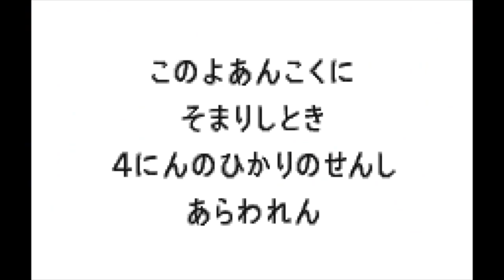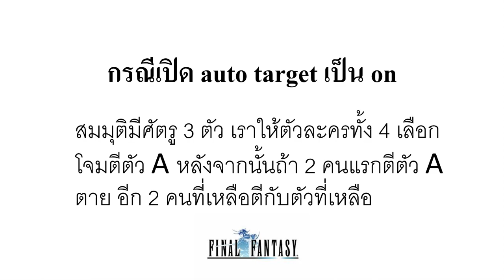[เกมย้อนอดีต] FINAL FANTASY 1 REMAKE และ FINAL FANTASY 2 REMAKE ตอนที่ 1 บน PS1 และ WONDERSWAN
เม้าส์มอยเกมตามใจฉัน 187
เกมย้อนอดีต
คลิปนี้จะมาพูดถึงเกม FINAL FANTASY 1 REMAKE และ FINAL FANTASY 2 REMAKE กันครับ
โดยคลิปนี้จะขอเริ่มตอนที่ 1 ด้วยการพูดถึงเกมข้างต้นที่ลงให้กับ WONDERSWAN และ Playstation 1 นะครับ รายละเอียดที่จะมาพูดคือสมัยนั้น ระบบการเล่น ระบบต่อสู้ คำสั่งและเมนูต่างๆในเกม 2 เกมข้างต้นเป็นอย่างไรกันครับ
ในช่วงที่ผมพูดถึง FF1 และ FF2 จะเล่น ver.jp นะครับ

ประวัติเกม FINAL FANTASY 1 REMAKE และ FINAL FANTASY 2 REMAKE รีเมค ver.แรก แบ่งดังนี้ครับ
ของ WONDERSWAN จะมีแค่ ver.jap เท่านั้น

WONDERSWAN - ออกเมื่อวันที่ 19 ธ.ค.2000
PS1
JAP - 31 ต.ค.2002
ENG
US - 8 เม.ย.2003
EU - 14 มี.ค.2003

WONDERSWAN - ออกเมื่อวันที่ 3 พ.ค.2001
PS1

ตลับและแผ่นของ ver.jap จะออกแผ่นละภาค ทั้ง WONDERSWAN และ PS1
ถ้า US และ EU จะออกเป็น 2 แผ่นใน 1 กล่อง แผ่นละภาค ในชื่อ FINAL FANTASY ORIGINS บน PS1

โดยตัวรีเมคจะมีการเพิ่มระบบและปรับเปลี่ยนระบบเพื่อทำให้เล่นได้ง่ายกว่าของ FAMICOM(แฟมิคอม)ครับ

00:00 ทักทาย
00:48 FINAL FANTASY 1 บน WONDERSWAN
14:46 FINAL FANTASY 2 บน WONDERSWAN
28:30 FINAL FANTASY 1 บน PS1
33:26 FINAL FANTASY 2 บน PS1
37:28 ปิดท้ายคลิป พบกันอีกทีกับตอนที่ 2